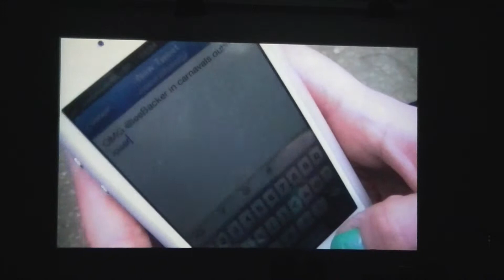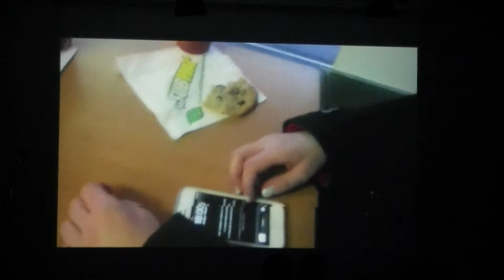Geddup 2013 08